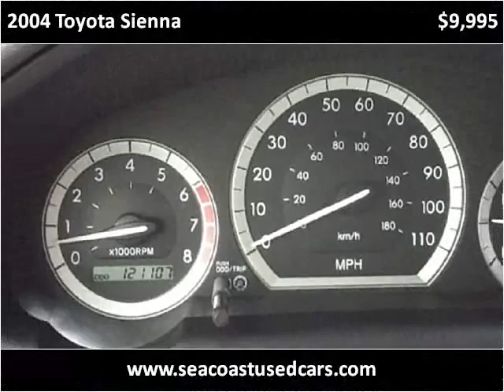2004 Toyota Sienna Used Cars Hampton Falls NH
This 2004 Toyota Sienna is available from Seacoast Wholesale.